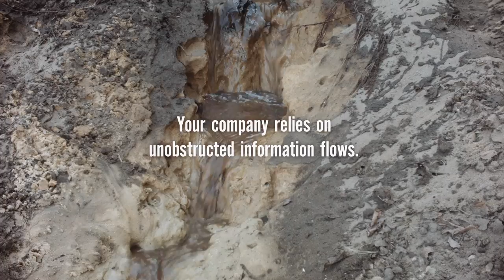Introducing TiNC Works!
This video is a teaser, to show what TiNC Works! can do for your network.